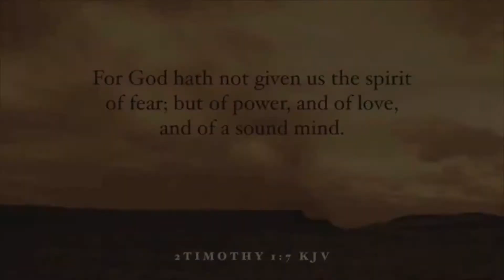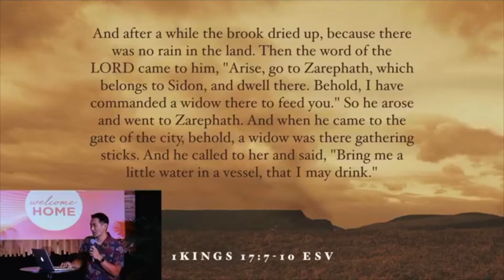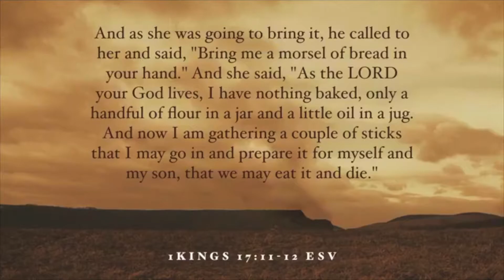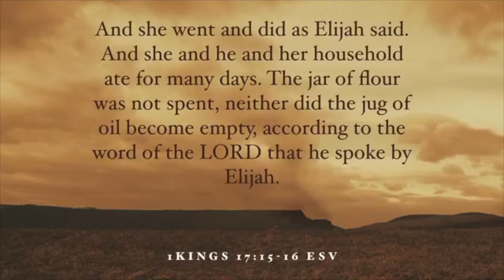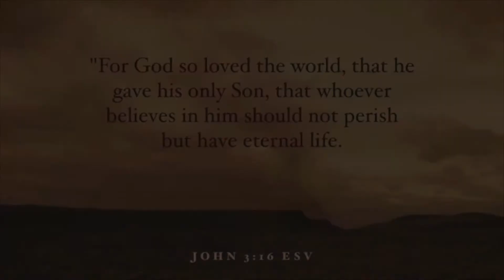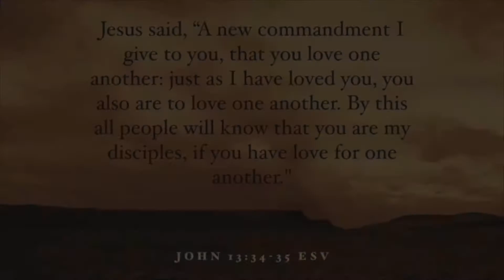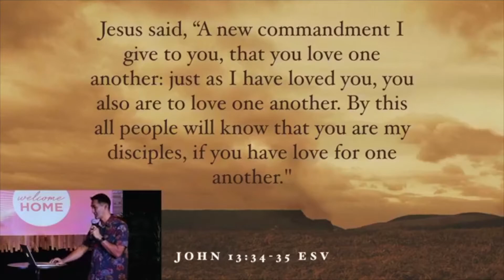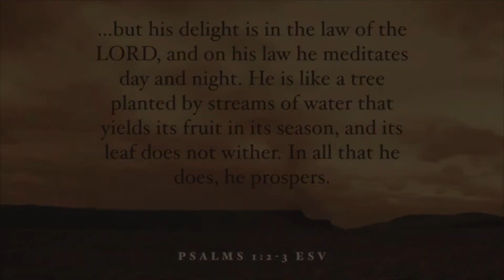Grace Bible Church Maui: March 22, 2020 Online Sermon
Listen to Pastor Jonavan Asato's message from March 22, 2020